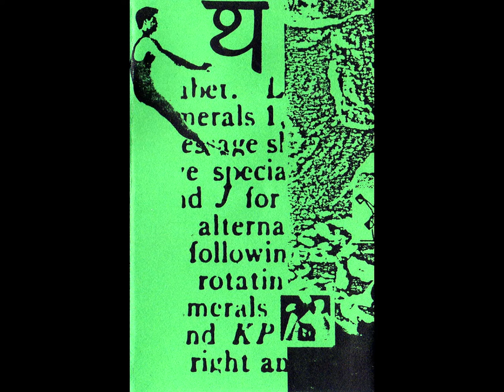Minóy/Zannóy - As the Lumbering Castles Foundation Rumbles (1987) [Spoken Word, Drone, Ambient]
Pretty obscure tape rip from Stanley "Minóy" Bowsza and Zan "Zannóy" Hoffman (Founder of ZH27), both pretty prolific in the home taping scene centered around drone and sound poetry in the 1980s. Enjoy!

00:00 - As the Lumbering Castles Foundation Rumbles